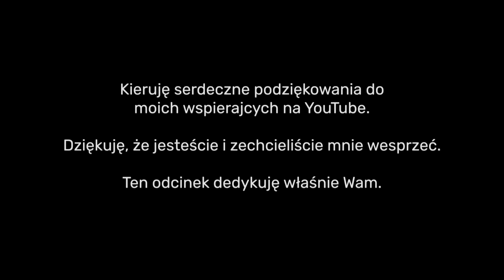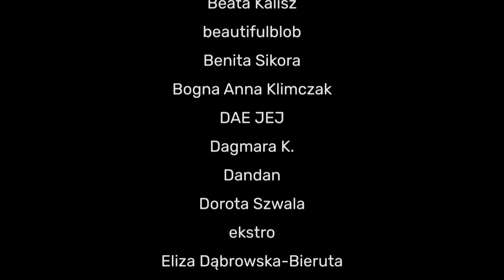Cena sławy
Partnerem dzisiejszego odcinka jest aplikacja do słuchania audiobooków i czytania e-booków BookBeat.  Teraz z kodem HERRING czeka Cię 30 godzin darmowego słuchania do wykorzystania przez 45 dni! Promocja trwa od 18 sierpnia do 10 września. Link z wpisanym już kodem:

Christina Grimmie to młoda dziewczyna, która za pomocą platformy YouTube osiąga wielki sukces. Jednak wielka sława ma wielką cenę.

Chcesz wysłuchać przed premierą? Zostań moim wspierającym

Grafika i logo:
Adam Łapko